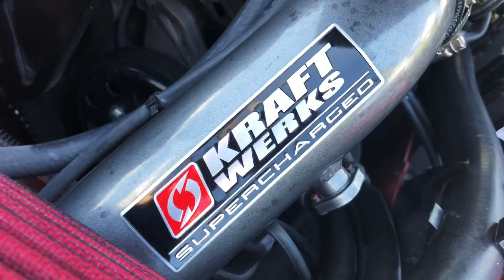Widebody supercharged s2000 Edit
Song-resurrect